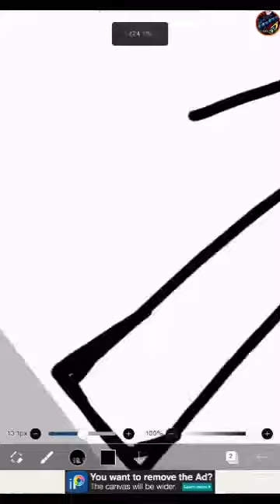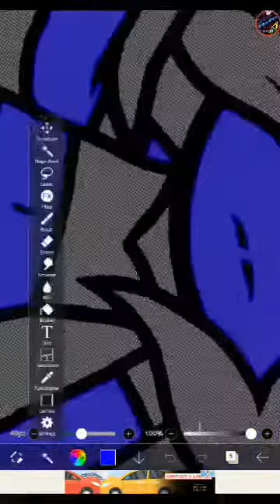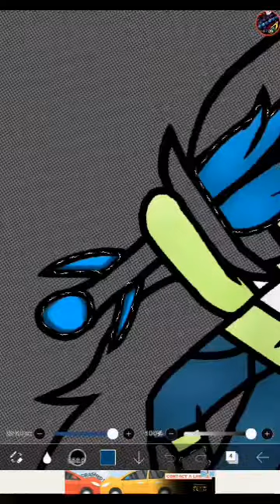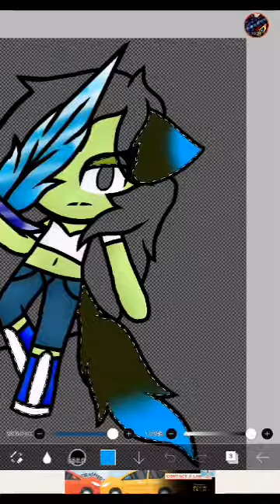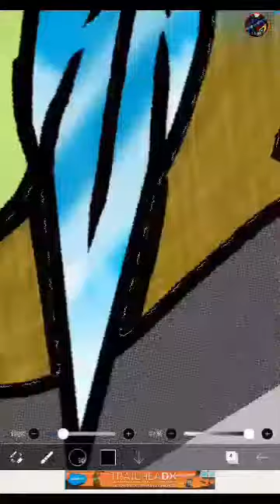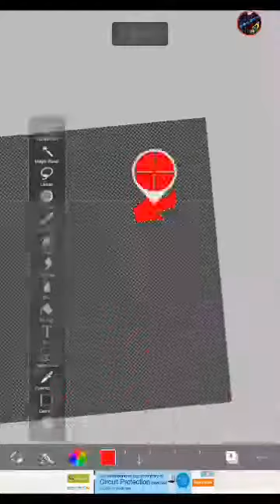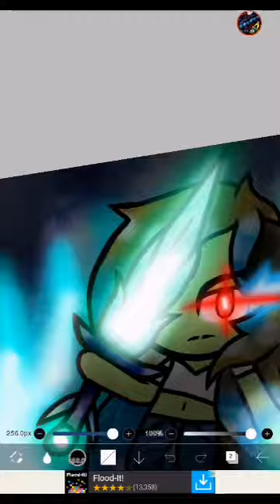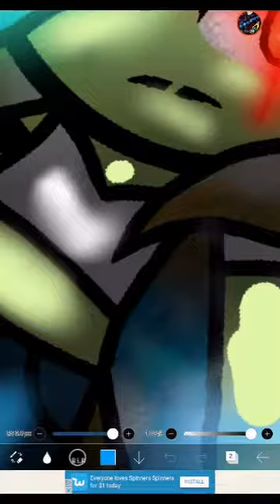Try to fight me now😡 ( Speed paint ) of panda0903 aka panda aka me!